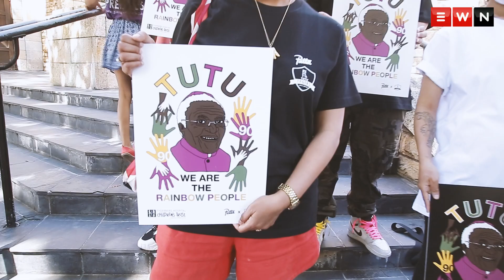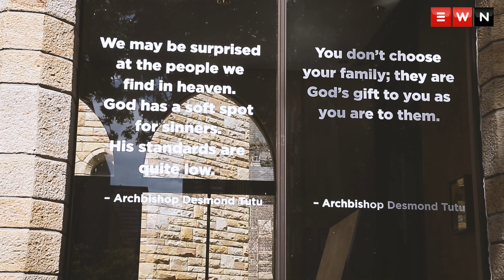’A great giant, his influence is phenomenally great’ - Tutu lauded on 90th birthday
A special service was held at St George’s Cathedral for Archbishop Emeritus Desmond Tutu to celebrate his 90th birthday.